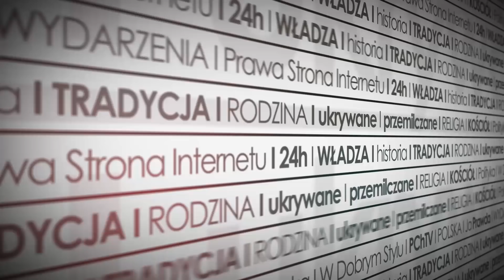Grzegorz Braun: jesteśmy świadkami próby ostatecznego rozwiązania kwestii polskiej!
Jesteśmy świadkami zmiany scenariusza na ten bardziej dynamiczny. Proces uległ przyspieszeniu w ostatnich latach i tryb rozwiązania kwestii polskiej został przyjęty przez lokalne, tubylcze „elity” – rząd, prezydenta, żoliborską grupę rekonstrukcji historycznej sanacji. Zostały przyjęte warunki przejścia do rezerwatu – komentuje napięcia na linii Polska-Izrael Grzegorz Braun.